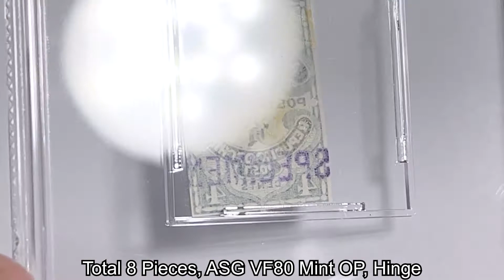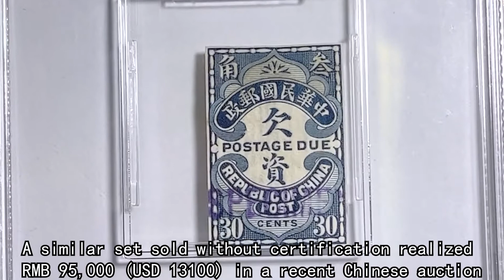[11/27 Macau Auction LOT 27] CHINA-Qing Dynasty 1915 1st Beijing Print Poatage Due Specimen Stamp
CHINA-Qing Dynasty 1915 1st Beijing Print Poatage Due Specimen Stamp, 22*15mm, Set(8), The Poatages are 1/2 Cent, 1 Cent, 2 Cents, 4 Cents, 5 Cents, 10 Cents, 20 Cents and 30 Cents. Total 8 Pieces, ASG VF80 Mint OP, Hinge, H.F.Bowker East Asia Collection

Very Rare set of postage due specimen stamps from the Howard Bowker Collection and certified by ASG for the first time. A similar set sold without certification realized RMB 95,000 (USD 13100) in a recent Chinese auction. One of the best lot in this special Bowker auction and a great opportunity to obtain this rarity of Chinese stamps.

iAsure Shanghai Champion: Room 1808, Bao Hua Building Lane 1211, Changde Rd, Shanghai, 200060